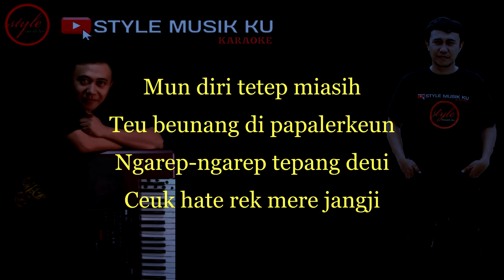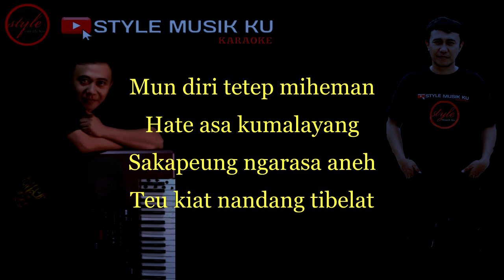IRAHA TEPANG - karaoke lirik ll style musik ku ( nada pria )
judul : iraha teupang

lirik :
Mun diri tetep miasih
Teu beunang di papalerkeun
Ngarep-ngarep tepang deui
Ceuk hate rek mere jangji

Mun diri tetep miheman
Hate asa kumalayang
Sakapeung ngarasa aneh
Teu kiat nandang tibelat

Iraha tepang aduh...
Abdi teu weleh ngantosan

Kedah tepang dimana
Kedah sabar ngantosan

Ah..iraha tepang

Naha tos poho aduh...
Abdi mah teu weleh sono

Hate melang hariwang
Teu weleh kapiraray

Ah..iraha tepang

Hate asa kumalayang
Sakapeung ngarasa aneh

Iraha tepang aduh...
Akang teu weleh ngantosan

Kedah tepang dimana
Kedah sabar ngantosan

Ah..iraha tepang

Akang mah teu weleh sono

Hate melang hariwang
Teu weleh kapiraray

Ah..iraha tepang